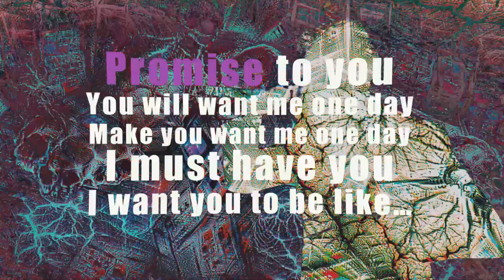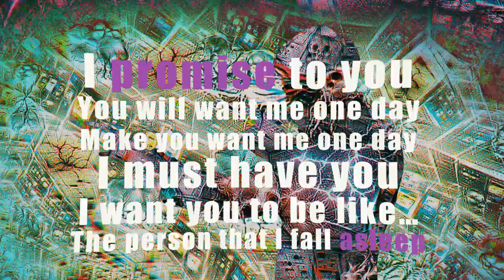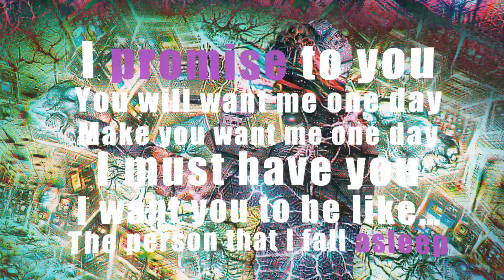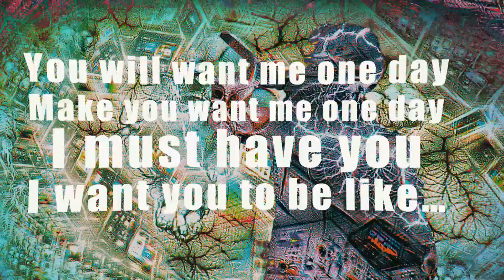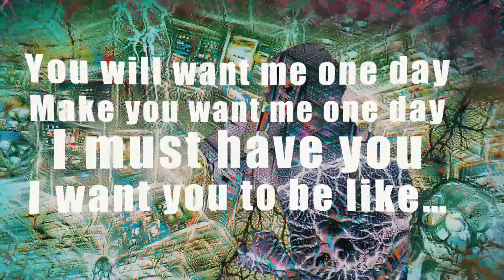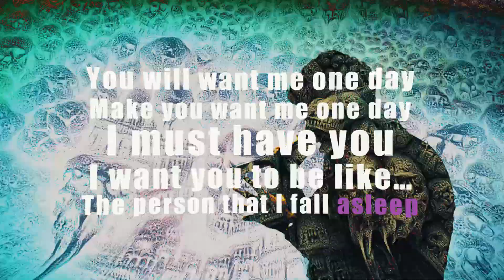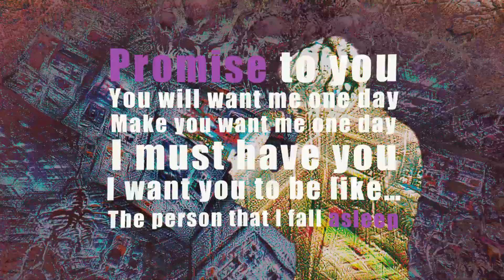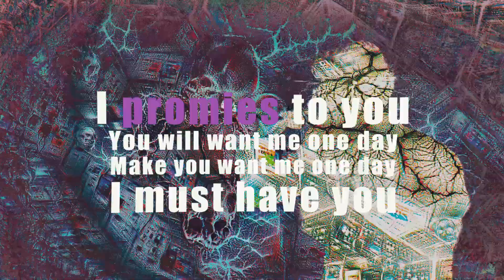As Alliance " Asleep " Official Lyric Video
As Alliance ”Asleep”

Lyrics / Brandon
Composed / Tsuguma
Sound Production / ICHIRO KAMIYAMA